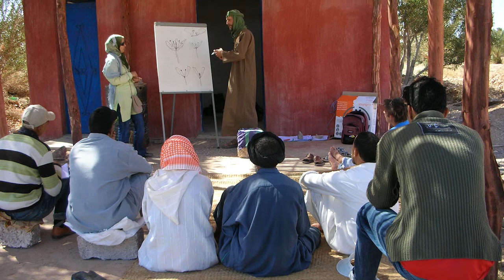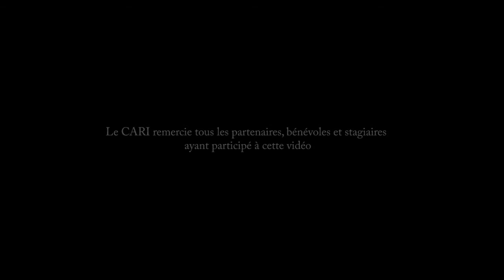17 juin 2014 : le CARI et ses partenaires du Sahel et du Maghreb se mobilisent pour la JMLCD !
A l'occasion de la Journée mondiale de la lutte contre la désertification et la sécheresse du 17 juin, le CARI partage les paroles de ses partenaires du Mali, du Niger, du Burkina Faso, du Tchad, de la Mauritanie, de la Tunisie et du Maroc. Ces acteurs locaux témoignent de leur quotidien face aux effets de la désertification et lancent un appel à l'opinion internationale : la désertification est l'affaire de tous !

Bien que ces régions paraissent très éloignées pour ceux d'entre nous qui vivent dans des villes ou des pays développés, les effets de leur souffrances ont des répercussions dans le monde entier. On estime que d'ici 2020 quelque 60 millions de personnes vont migrer des zones désertifiées de l'Afrique sub-saharienne vers l'Afrique du Nord et l'Europe.